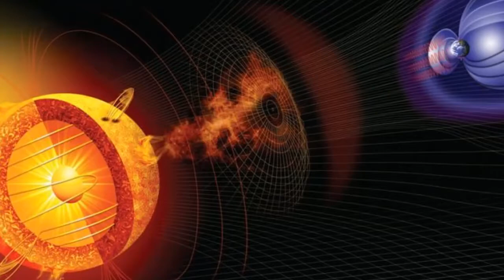Big solar storm hitting Earth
1859 solar storm
1921 solar storm
1989 solar storm
2012 solar storm
2013 solar storm
a solar flare
a solar storm
any solar flares today
big flare
blue solar storm
carrington solar storm
class x flare
class x solar flare
coronal ejection
coronal flare
earth flare
effects of solar storms
flare solar
how to prepare for a solar storm
impact solar
intense solar
intense solar flare
large solar flare
magnetic field solar wind
magnetic solar
mass ejection
massive solar
massive solar flares
massive solar storm
more solar
most powerful solar flare
nasa solar flares update
nasa solar storm
nasa solar storm 2013
nasa solar storm warning
nasa solar storms
next solar storm
noaa solar storm
perfect solar storm
powerful solar
quebec solar storm
recent solar storm
recent solar storms
solar burst
solar burst today
solar class
solar dynamics
solar event today
solar flare class
solar flare cycle
solar flare magnetic storm
solar flare of the sun
solar flare power
solar flare problems
solar flare storm
solar flare storms
solar flare x
solar flare x class
solar geomagnetic storm
solar information
solar magnetic
solar magnetic storm
solar magnetic storms
solar news today
solar radiation storm
solar radiation storms
solar space weather
solar storm
storm solar
storms from the sun
storms on the sun
sun earth solar
sun solar flare
sun solar storm
sun solar system
sun wind solar
sun with solar flares
super solar storm
the solar earth
the solar flare
the solar sun
the sun magnetic field
the sun solar
the sun solar system
the sun spot
today solar
what are solar flare
what are solar storms
what causes a solar storm
what is a solar storm
what is a sun flare
what is an x class solar flare
what is magnetic storm
what is sun flare
what is the magnetic storm
what is the solar flare
what is x class solar flare
where can you find a solar flare
x class flare
x class solar flare
x class solar flare effects on humans
x class solar flare hits earth
x class solar flare today
x solar flare
xclass solar flare